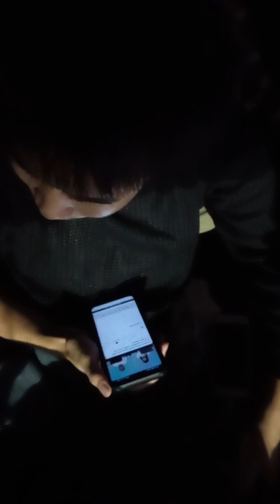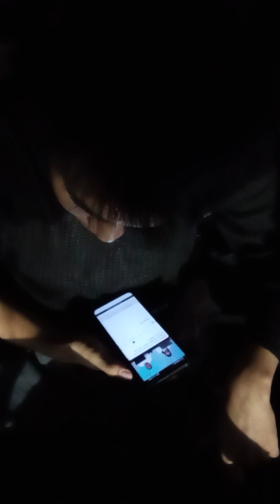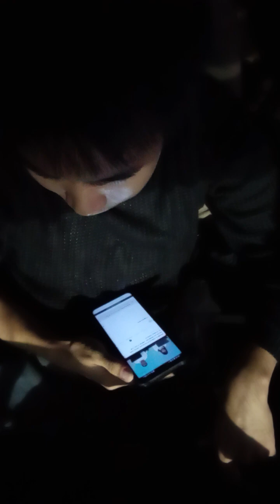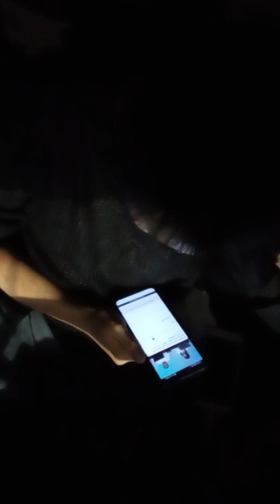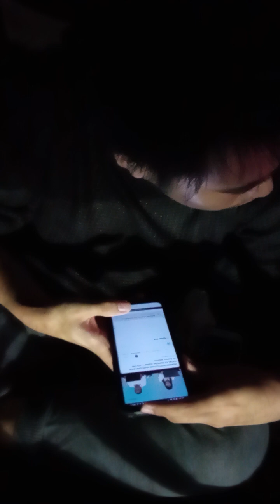mengapa blm jalan disuruh jalans(2)